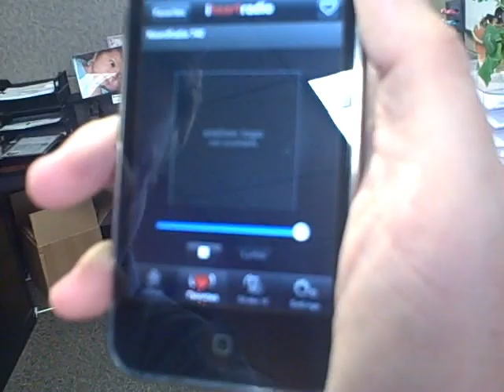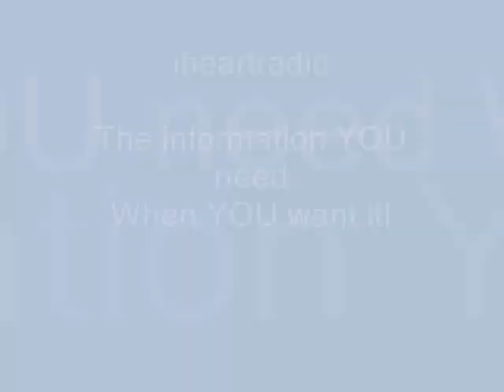Houston's Morning News on I-Heart Radio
I-Heart radio goes with you everywhere!

Amazing i-phone app that lets you take your favorite radio station with you anywhere.

How?  Check out this great video from KTRH's Houston's Morning News.